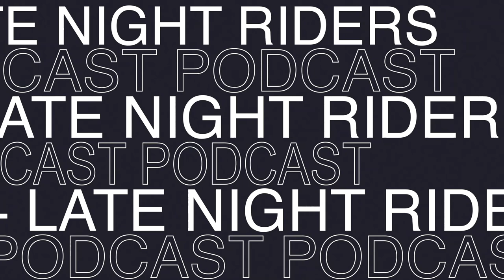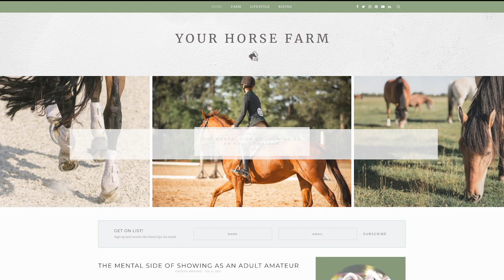Late Night Riders #90 - Kristin Werner: Thoroughbred Incentive Program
If you have a thoroughbred or are thinking of adding one to your farm, listen in as we talk with Kristin Werner about the Thoroughbred Incentive Program!  Kristin serves as the Senior Counsel for The Jockey Club. She is  involved with TJC’s industry initiatives related to racing integrity, the welfare and safety of the racehorse and aftercare. In this episode we dive into what the program is all about!